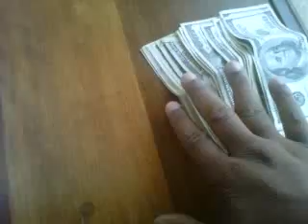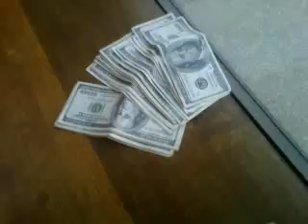Jay Reid hotel (Zimababwe)